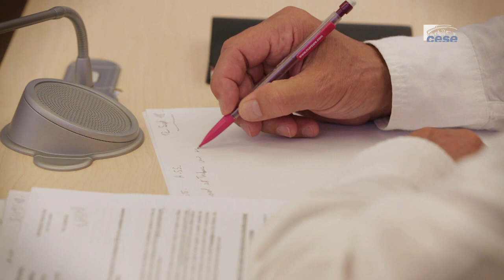Itw de Jean-Michel DELILE (Fédération Addiction) - addictions au tabac et à l'alcool - cese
Questions au Dr Jean-Michel DELILE, président de la Fédération Addiction, auditionné par la Section des affaires sociales et de la santé du CESE dans le cadre de la saisine : "Les addictions au tabac et à l'alcool".